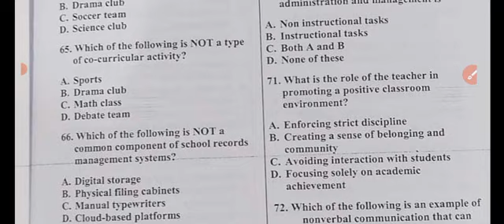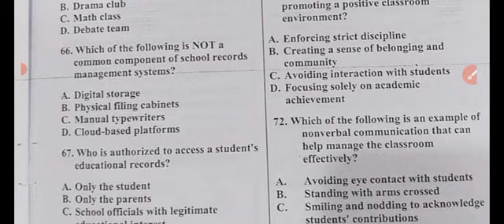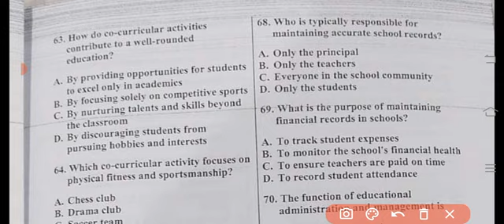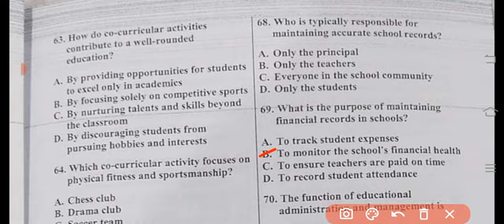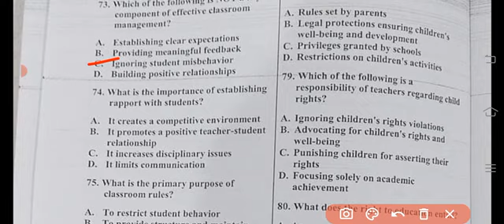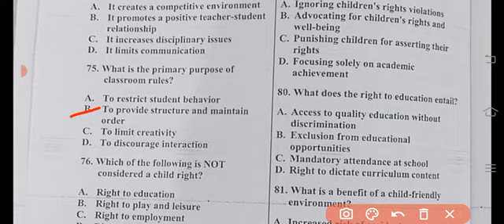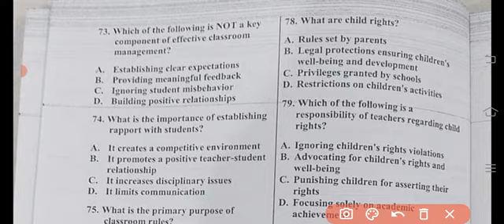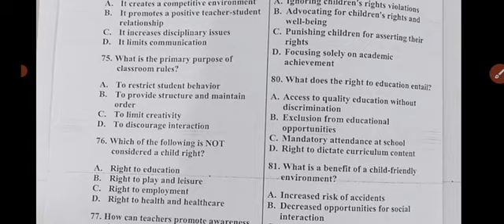AJK NTS Test Solution : NTS Test Preparation 2024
In This Lecture Teacher solved all MCQs from 66 To 80 Of AJK NTS test with simple and easy explanation.
Teacher also discussed some tips and tricks to solve nts test.
You can also learn these topics from this channel.
how to pass nts test
nts gat past test
ajk nts test solution
ajk nts test mcqs
etea
nts
etea test preparation
ajk nts last part solution.